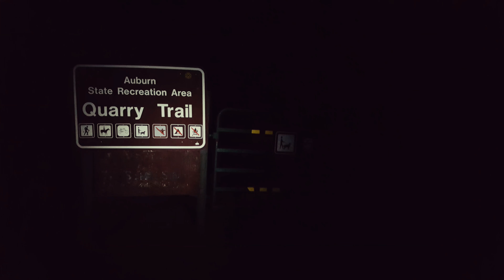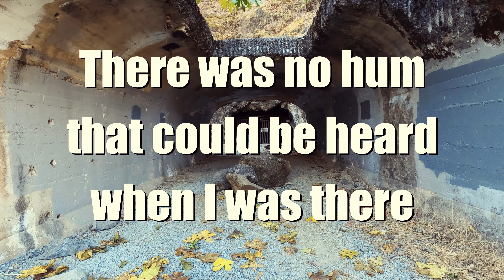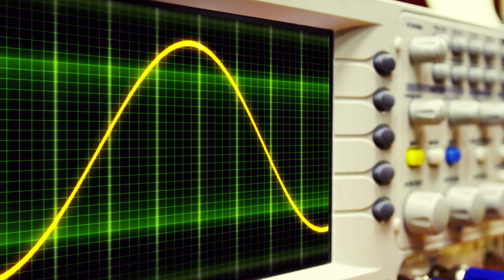Haunted hike - my chilling experience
I've hiked the 12 mile Quarry trail tons! Situated in the Auburn State Recreation Area it's a great hike. In 2020 however, all that changed for me. Starting out on one of my favorite hikes I felt... scarred. I hiked on only to experience; vibrations, more fear, even voices. This video examines that day and some thoughts into what it might of been.

Rocklin Heating and air: Let them know your there because Paul from Choose Adventure California Style.

Interested in the outdoor gear I used. I'm a Teton Sports Ambassador. I think they have the best gear for the best prices.

LMNT Referral: Your first purchase you'll also get a free sample pack.

Teton Oasis Backpack:

You don't even have to buy that product listed (on the Amazon links). Anything you shop and buy on the Amazon link within 24 hours helps me big time!  All the other links also helps me big time. Thank you for your support!